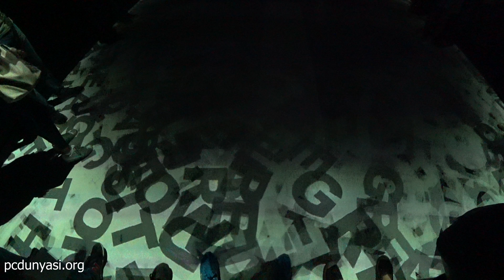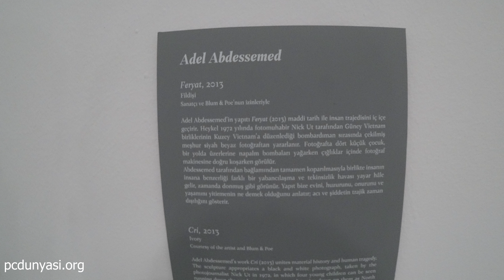15.İSTANBUL BİENALİ VLOG | EFENİM KÜLTÜREL BİR ORTAMDAYIZ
15. İstanbul bienalinde fil dişinden yapılmış japonyalı kızın heykelini mi dersiniz, değişik resim tablolarımı, içi yüzlerce kurt dolu cam masayı mı, yoksa daracık odalarda yaşamaya çalışan uzak doğulu insanların fotoğraflarını mı, hangisini anlatsam bilemedim. Çok farklı tarihlere ve farklı duygulara sahip bir sürü eser gördük, bazılarını anlamakta zorlansam da genel itibariyle sanat eserlerini dolaşmanın ve onları üstün körü bile olsa incelemenin bana ve arkadaşlarıma kattığı şeyler oldu. Fazla söz etmeden sizlere çekmiş olduğum fotoğrafları ve bir de hazırladığım videoyu paylaşmak istiyorum. Sevgilerimle